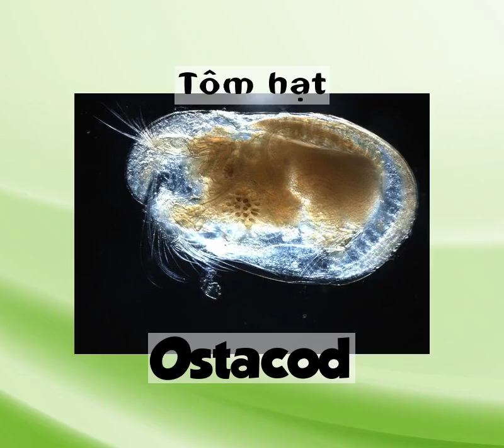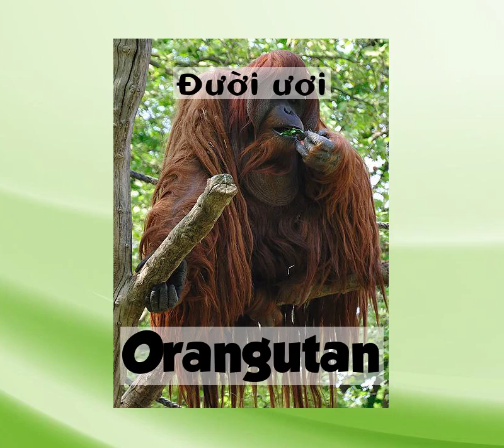Animals starting with O - Động vật bắt đầu bằng chữ O